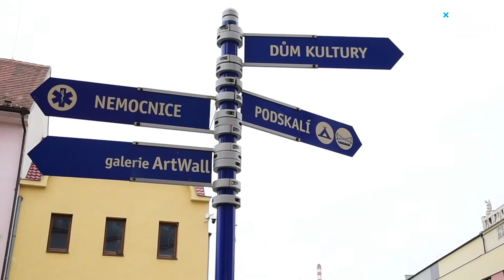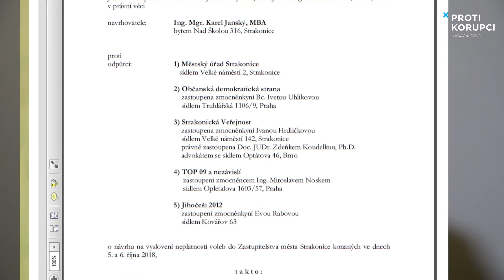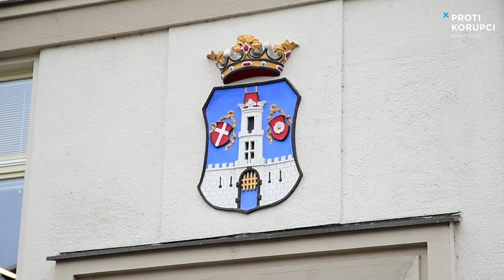Zprivatizované město Strakonice?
Zaposlouchejte se do vyjádření pana Karla Janského, jaké důvody jej vedly k podání námitky proti platnosti komunálních voleb ve Strakonicích a proč mu daly soudy za pravdu.